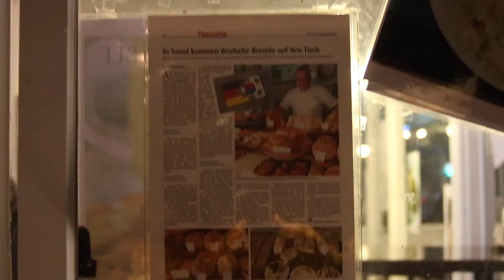German Food Seoul Vlog | The Baker's Table (더베이커스테이블) | 독일 음식 서울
The Baker's Table (더베이커스테이블) is a German restaurant located in the Kyeongridan area close to Haebangchon HBC in the Itaewon or Noksapyeong area. I will say that it has proven to be really authentic, it hasn't made it to the top of my list but I promise that from now on will try to review more European restaurants in Seoul just because of this place.

Address: 서울특별시 용산구 녹사평대로 244-1

This was the first time trying and checking out a German restaurant in Seoul. I've actually been living really close to the restaurant for a few years but never bothered to check it out.

I ordered the schnitzel with fries for myself and my friend, Kamil ordered the currywurst. Both meals were great but the thing I actually appreciated the most is that the restaurant doesnt try so hard to appeal to local tastes by making the food sweeter, its salty.

Schnitzel most likely resembles d/tonkatsu (돈카쓰) in the East, Im told that its a more Austrian than German dish but its important to note that all the German speaking countries (Germany, Austria, Switzerland) have different versions of it.

Currywurst is basically sausages with curry sprinkled on top, the level of spiciness is just mild. Its just simply made no complications, the fries in both dishes were also very simple.

So I will say after reviewing so many places my expectations have really gone up so what I expect is to be wowed, some places like the Brazilian restaurant really did well in terms of presentation, same goes for the Thai place. The Senegalese restaurant had the friendliest people and best service I've seen so not that this place was bad, people should for sure go and check it out but some work needs to be done to give it an extra umpf.  Yes umpf is a word. So that I can say despite the fact that I have no time I wanna go back.

Next time I go back will go and check out their breakfast and desserts menu.

Title: Longing
Artist: Joakim Karud
Genre and Mood: Dance & Electronic + Inspirational

Key
F = Fedha (Swahili for currency) = KES. 1000 (US$ 10) KRW 10,000

Price: FF per person.